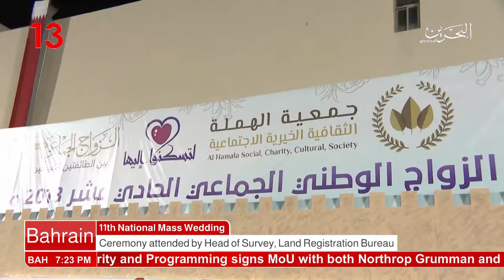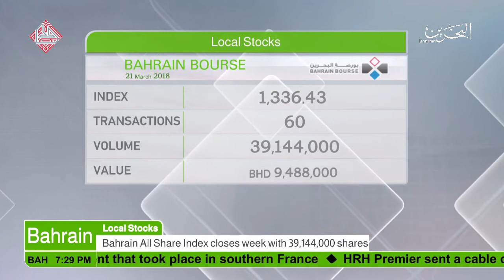البحرين : Bahrain English News Bulletins 24-03-2018